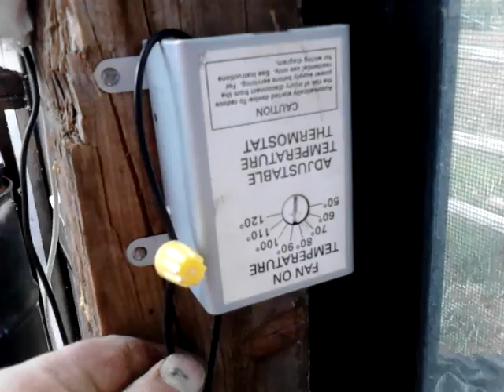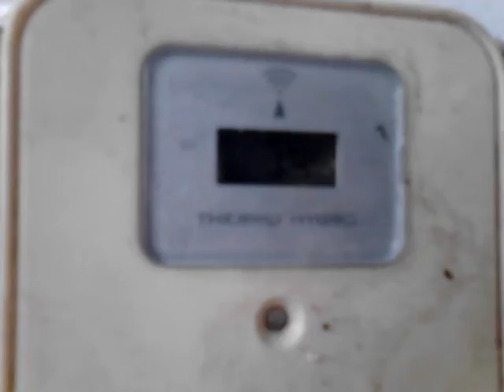Upcycled Greenhouse #10............ $600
Finally done, well I'm done with the structure itself, Now we need to decide how and what we are going to grow in it.